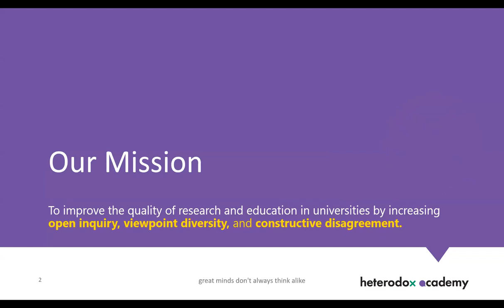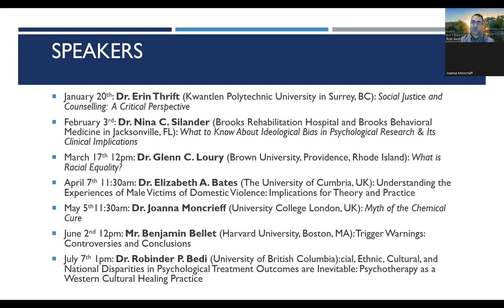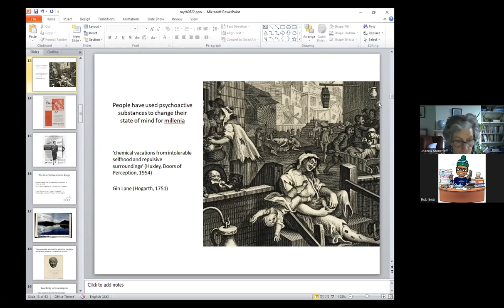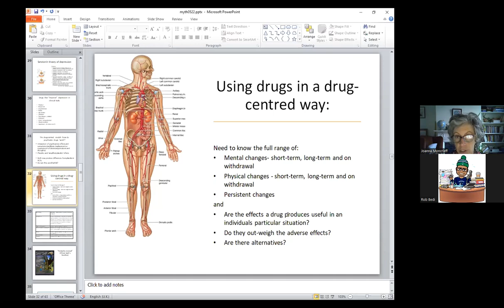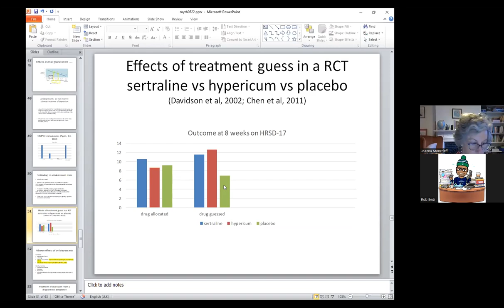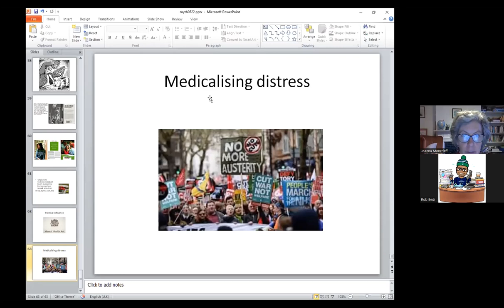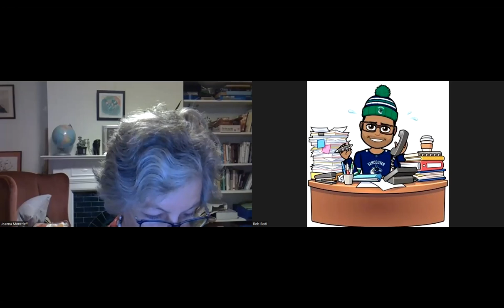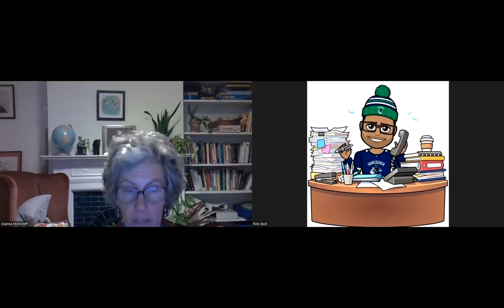The Myth of the Chemical Cure (What Psychiatric Drugs Really Do)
What are psychiatric drugs (e.g. antidepressants, anxiolytics, ‘mood stabilisers’ and antipsychotics) really doing to people? Are they correcting chemical imbalances or other biological abnormalities, or are they doing something different and just how much do we really know about them? In this talk, Dr Moncrieff will examine common assumptions about drug treatment and how it works, and suggest that far from correcting underling abnormalities, drug treatment creates them. This means we need to pay more attention to the brain and mind-altering effects of the drugs we prescribe, and think more carefully about their numerous and sometimes serious adverse effects. She will argue that we need to radically reduce the use of psychiatric drugs if we want to maximise people’s physical and mental health.